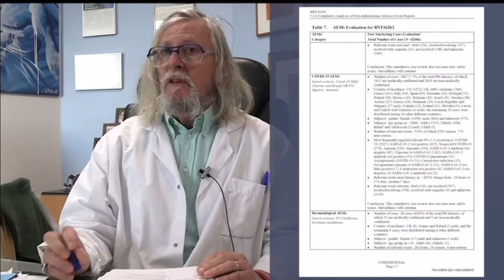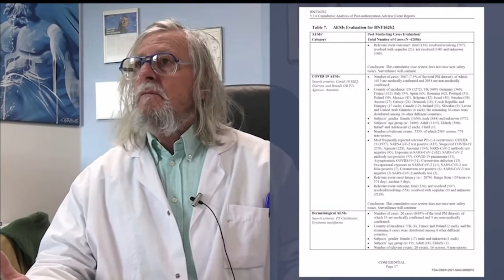Didier Raoult 2 years of Covid-19,… balance after 2 years